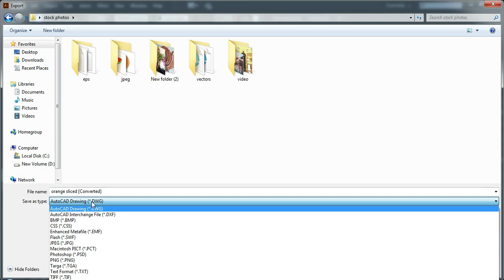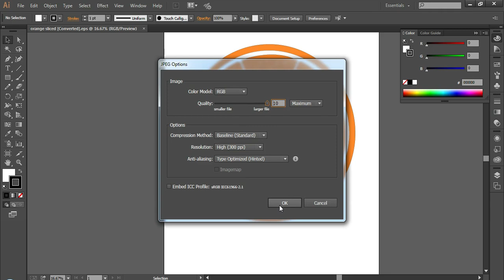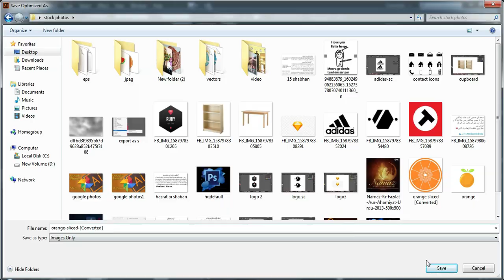How to save image in illustrator cc /cs6 | save jpg/png in High-quality | M dot Com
Here it is how to save your work in jpg in adobe illustrator. I am teaching you two methods of saving jpg in illustrator.
Method 1:
* Go to file
* Export ( if cs6, then Export --- export as )
* Choose jpg or png
* set resolution

Method 2:
* Go to file
* Save for web (if cs6, then export -- save for web
* Set resulution

M dot Com is the channel for providing videos related to editing, making logos, installing software, or even downloading them.

Easy way to convert FLV, AVI, HD video into MP4, 3GP format ll M dot Com ll

Our aim is to provide you all the necessary videos,  So